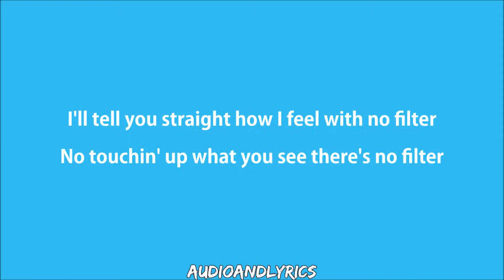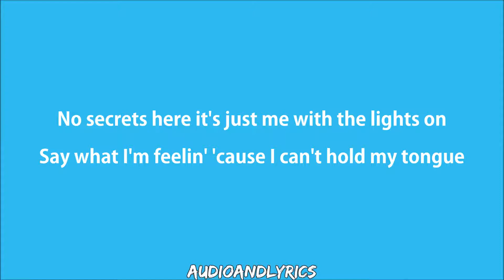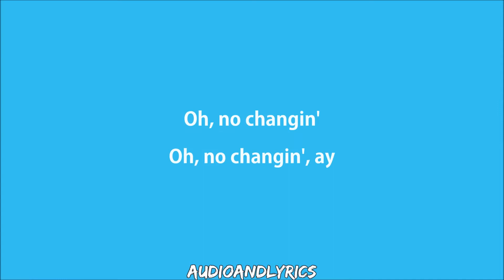Fifth Harmony - Messy (Lyrics)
Artist: Fifth Harmony
Song: Messy
Album: Fifth Harmony
Year: 2017